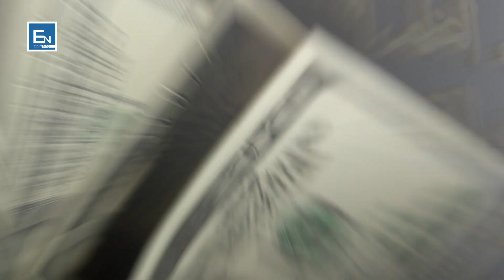Ja pse duhet te agjeroni! Ligjerate emocionuese!